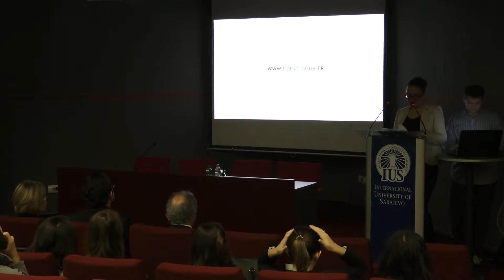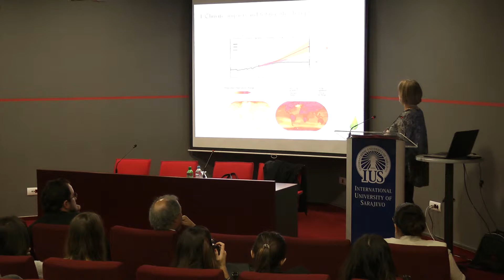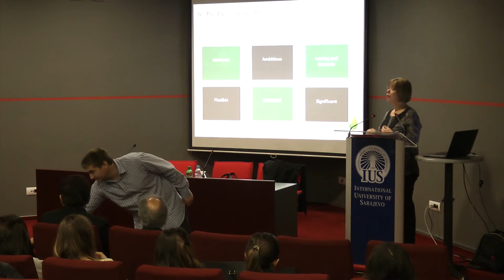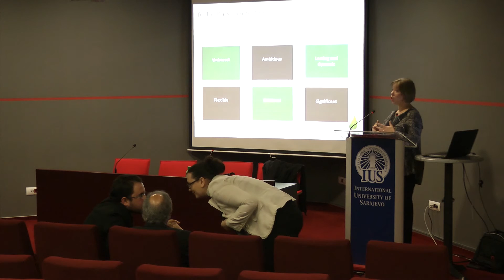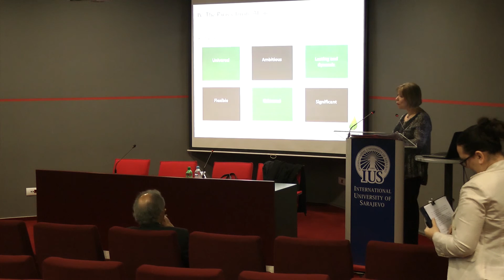IUS Ambassador Talk Series, French Ambassador to Bosnia & Herzegovina H.E Mrs. Claire Bodonyi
Ambassasor of France to Bosnia and Herzegovina. International University of Sarajevo.
Topic: Countdown to COP21: What is at stake, and how can we act against climate change.